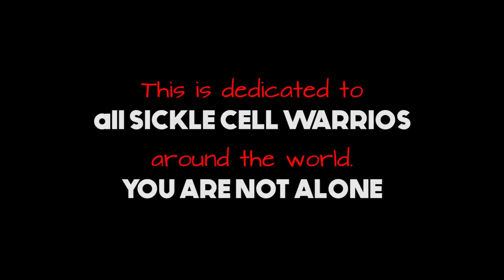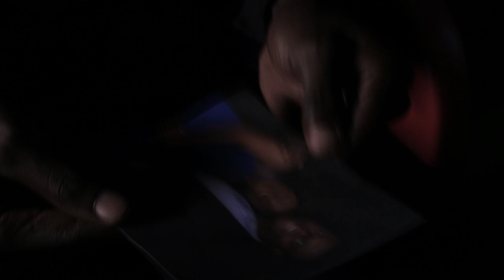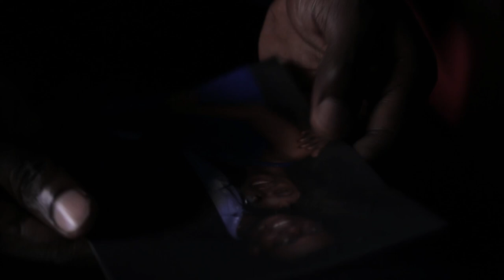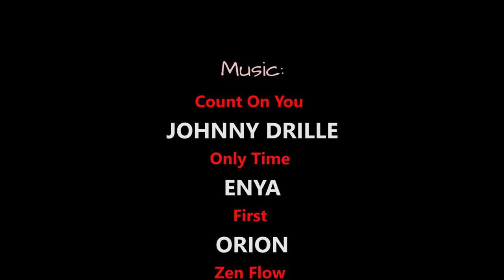BLINKERED - Full movie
True story of a sickle cell warrior who joggled between hating her parents for bringing her into an avoidable pain and  finding love with a man who doesn't think sickle cell disorder could deter her from living her best life.